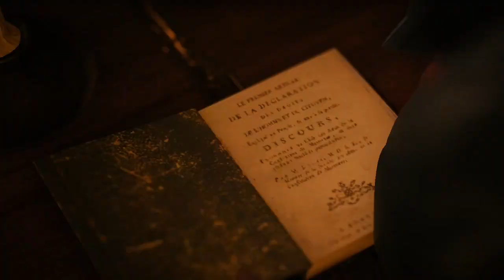Assassins Creed 6 Unity Livestream Playthrough Part 12